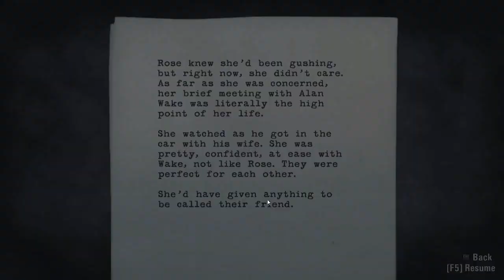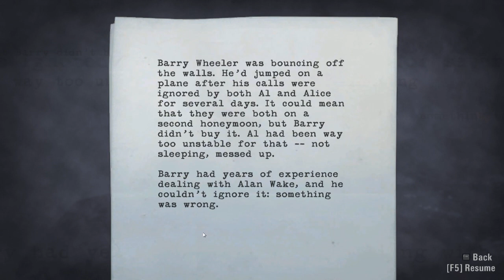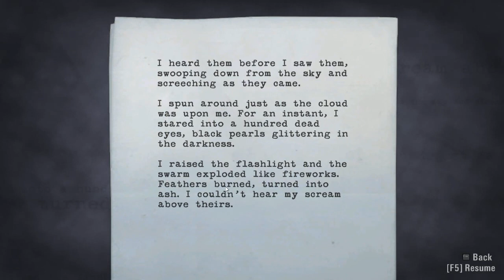Lets Play Alan Wake - Part 3 [HD]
I forgot to add a dog